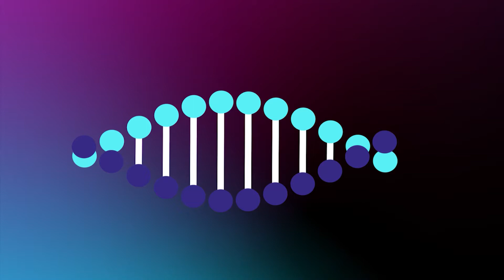Interview, Dr. Tom Bayne for Ella Davar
Interview, Dr. Tom Bayne,  President of Microbiome Labs for Ella Davar, NutritionistElla